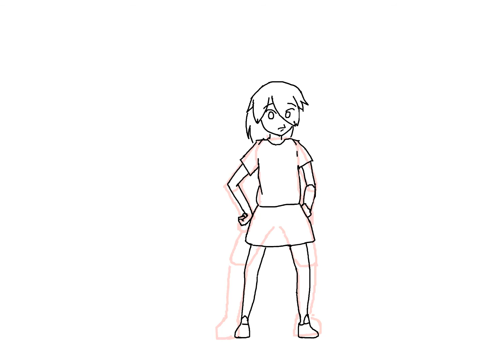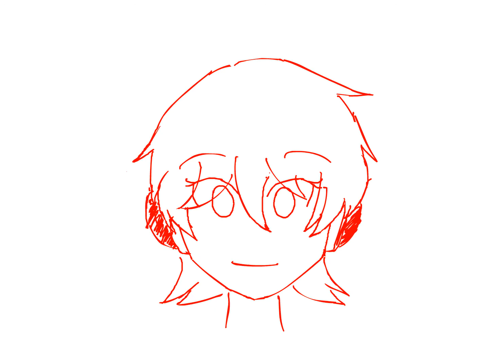Silac's animation compilation #5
Repost of the 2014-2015 animation compilation

The song used is:
Suzumiya Haruhi OST - Kouchou Kouchou